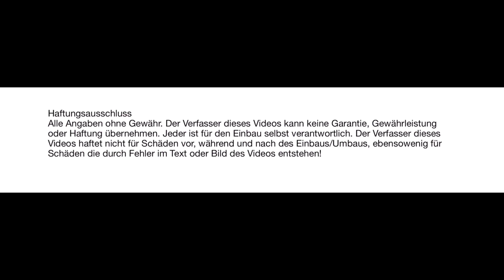Mercedes E CLS 213 257 Fensterheberschalter vorn links ausbauen einbauen